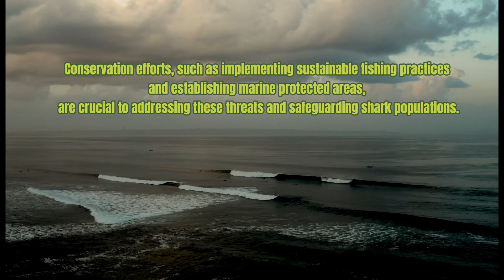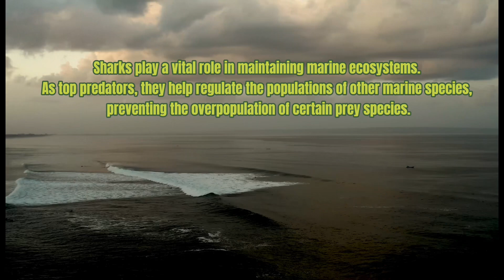What on earth are SHARKS? 🦈 The Facts and Data about the top predators / S1E1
Thank you for taking a deep dive into the captivating realm of sharks with us! We hope this journey through their world left you awe-inspired and informed.

Protecting sharks is crucial for maintaining the health of our oceans. As apex predators, they help control the population of other marine species, preventing imbalances in the ecosystem. The loss of sharks can lead to a cascading effect, negatively impacting the entire marine food web. Additionally, sharks contribute to ecotourism, supporting local economies. By safeguarding these essential species, we preserve biodiversity, promote sustainable fisheries, and ensure the overall resilience of our oceans in the face of environmental challenges.